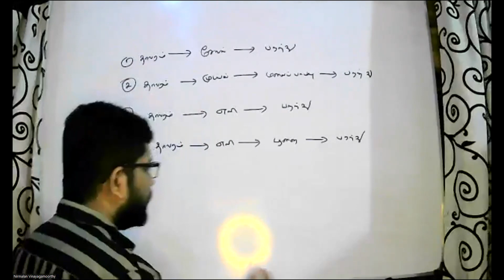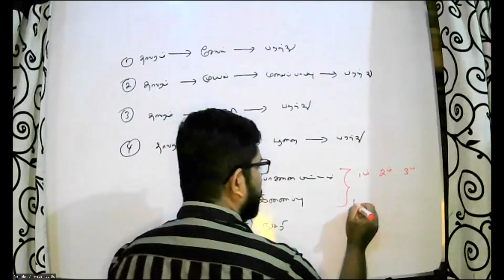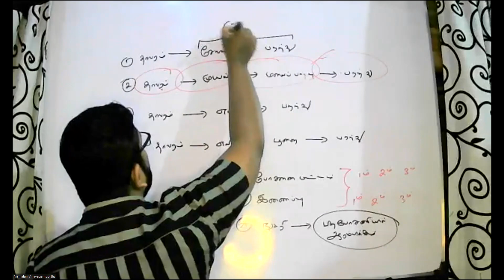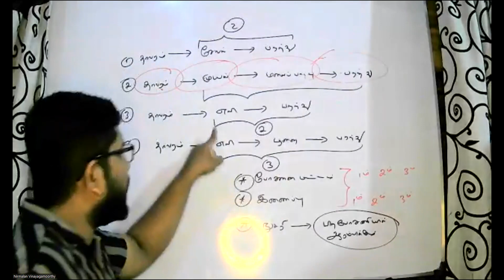26.03.2023 past paper class for o/l students part 7